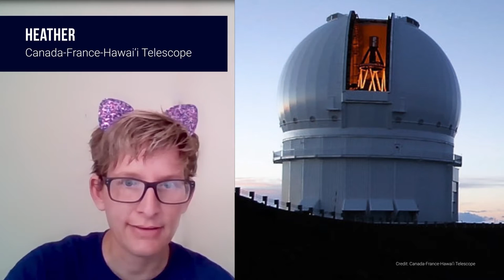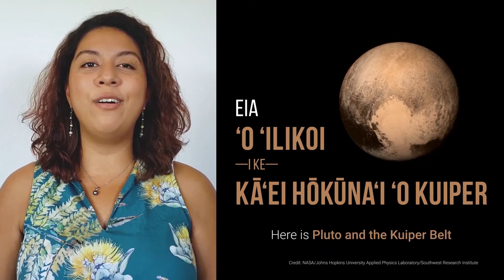MKO Solar System Walk - Pluto and Kuiper Belt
You made it to the end as we visit the Pluto and the Kuiper Belt objects!

Join Heather Flewelling from the Canada-France-Hawaii Telescope as she talks about everyone's favorite dwarf planet and the most distant objects on in our solar system. Afterwards, join Alyssa Leinani Lozi from the NSF's NOIRLab, International Gemini Observatory as she talks about Pluto and the Kuiper Belt in ʻōlelo Hawai'i!

Translations done by Alyssa Leinani Lozi, a student of Ka Haka ’Ula O Ke’elikōlani.

Research done by Alexis Ann Acohido

Credit:
Maunakea Astronomy Outreach Committee - MKAOC